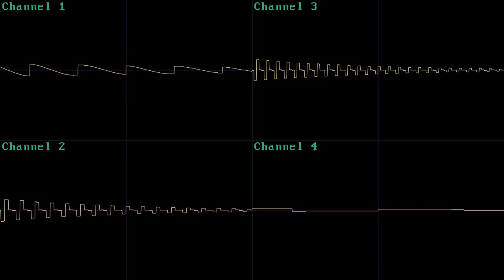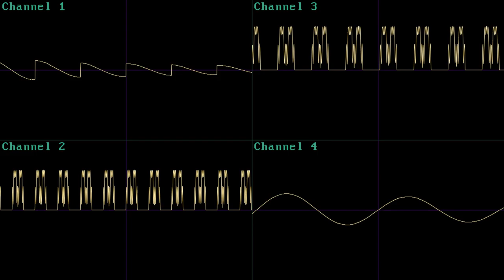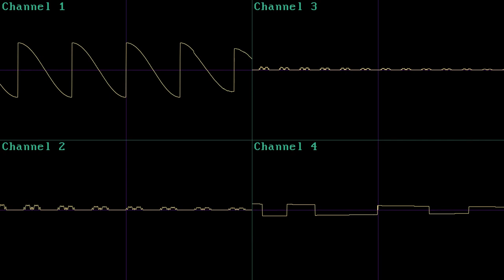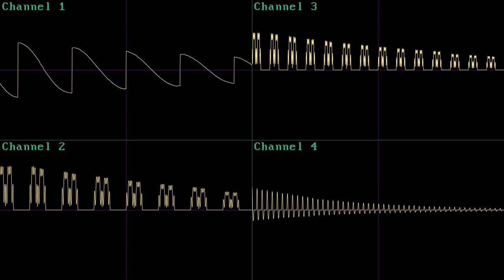Alien Pyramids [OpenMPT, OPL only] Oscilloscope View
No, the aliens are not pyramidal.

If you use this symphonic prog rock chiptune song, please give credit by linking my YouTube channel.